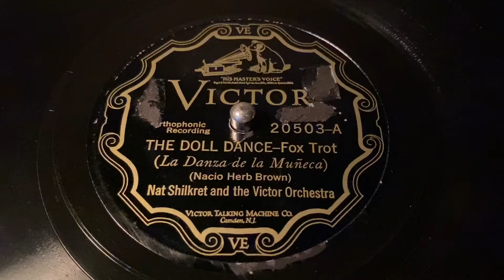Nat Shilkret - The Doll Dance - 78 rpm - Victor 20503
And The Victor Orchestra.
Made in USA, 1927.
Flip: Flapperette.